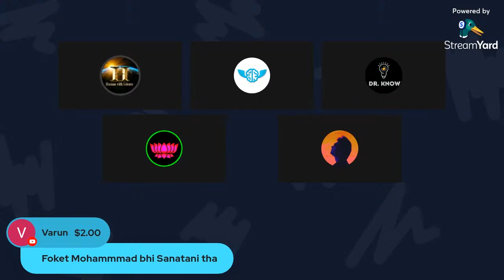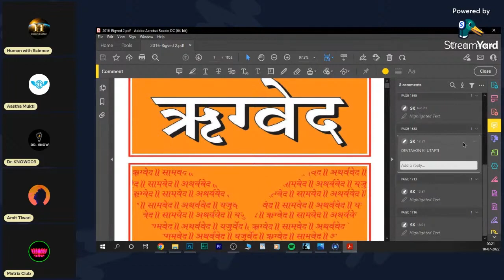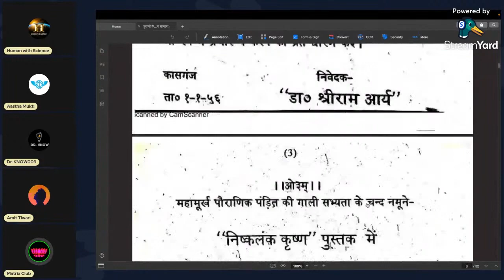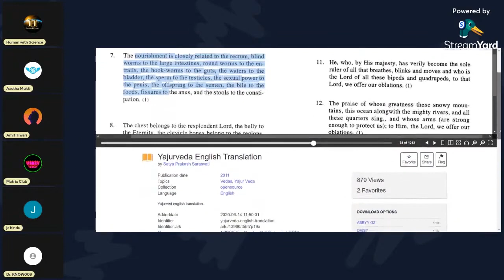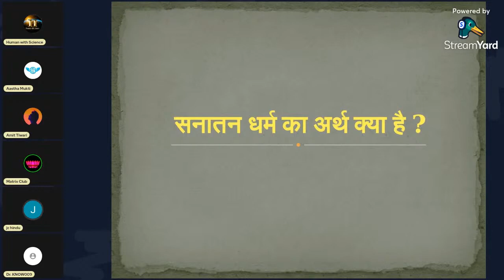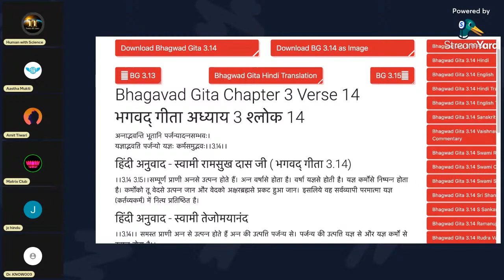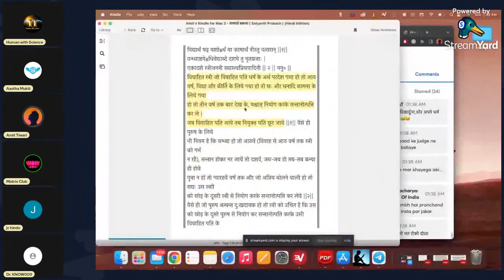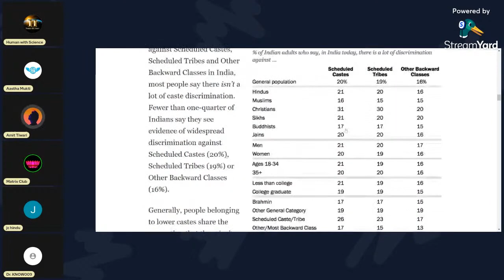live 24 सनातन की समीक्षा, सनातन धर्म क्या है कैसे उसके आदर्श हैं OPEN DEBATE TO ALL SANATANI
अगर आपको हमारा काम अच्छा लगता है तो इस चैनल को ज्यादा से ज्यादा सपोर्ट करें
आप इस चैनल ज्वाइन करके इस चैनल के मेम्बर बन सकते हैं, या upi id
yashk8801@ybl पर हमें सपोर्ट कर सकतें हैं

Legal Note:-
Human with science channel promotes the Fundamental Duty of Art. 51A(h) of the Indian Constitution. i,e. Scientific temperament. And it's Fundamental right for Art.19(1) (a) Right to freedom of speech and Expression.